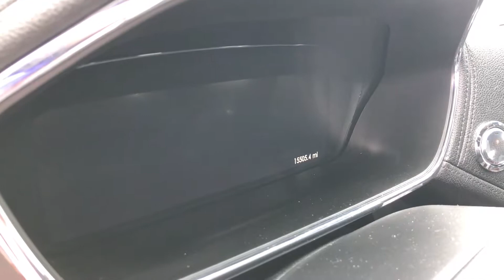February 22, 2018